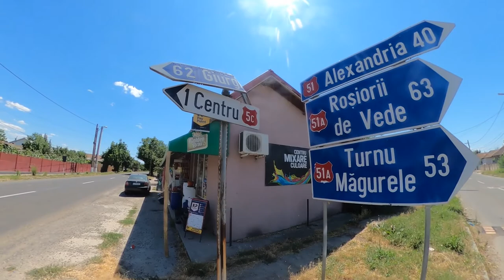Hello Danube Expedition- Day 13 Zimnicea (Part 3)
Am intrat putin în orasul Zimnicea
Mi-am încărcat bateriile și am pornit mai departe la drum.